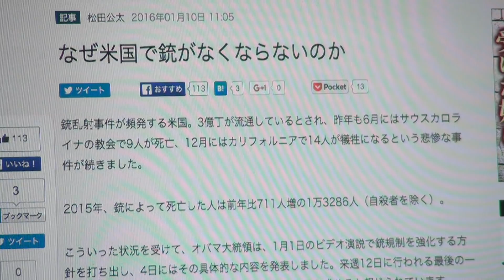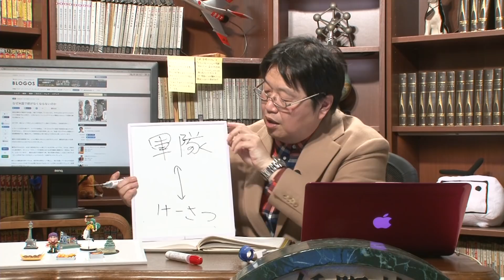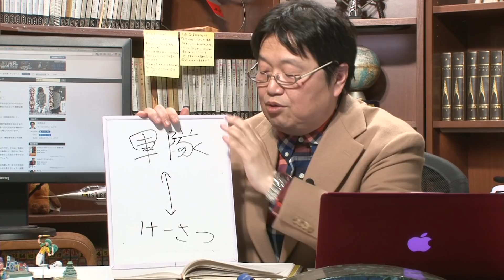【UG# 109】アメリカの「銃と自警団思想」 国家と個人の関係 / OTAKING talks about guns and vigilantism in America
アメリカのジョー・バイデン大統領が議会に銃規制改革を制定するよう議会に求め話題になっています。アメリカ国民は銃を手放すことができるのか？ 2016年1月17日の配信をアップグレードしつつ、思想と文化の視点から考えていきます。お楽しみください。

2021年11月17日収録